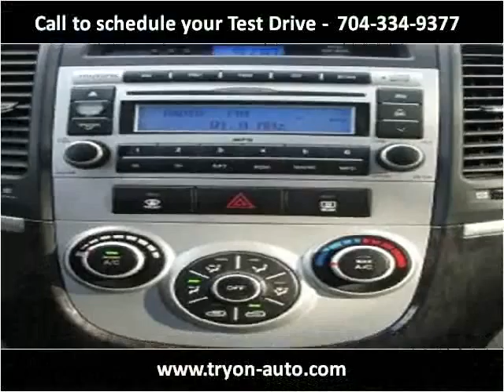2007 Hyundai Santa Fe Used Cars Charlotte NC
This 2007 Hyundai Santa Fe is available from Tryon Auto Mall.